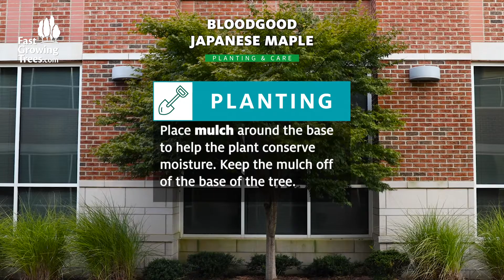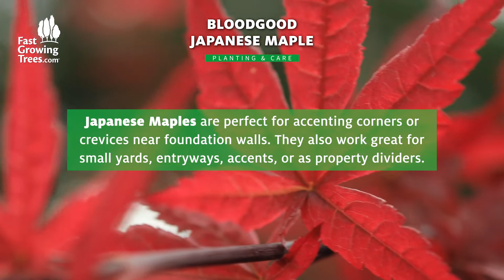Bloodgood Japanese Maple Tree | How to Plant & Care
Get beautiful colors across multiple seasons.

A fresh, richly-hued focal point of any landscape, the Bloodgood Japanese Maple Tree is known for standing out with amazing color. Landscape designers love to use its vibrant silhouette because it pops well against grass, flower beds and more.

Japanese Maples are perfect for accenting corners or crevices near foundation walls. They also work great for small yards, entryways, accents or as property dividers.

0:00 - Intro
0:05 - How Much Sunlight Does the Bloodgood Japanese Maple Need?
0:17 - How Do I Plant the Bloodgood Japanese Maple?
0:38 - How Much Water Does the Bloodgood Japanese Maple Need?
0:48 - How Do I Fertilize the Bloodgood Japanese Maple?
1:08 - Do I need to Prune the Bloodgood Japanese Maple?
1:35 - Bloodgood Japanese Maple Details